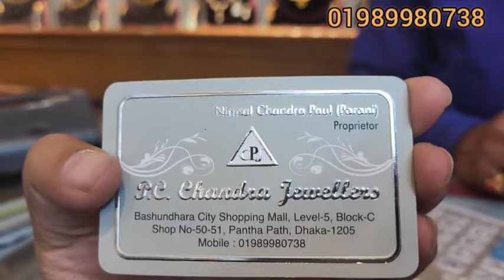সোনার সিঙ্গেল ব্যাঙ্গেল পি সি চন্দ্র জুয়েলার্স/gold braslet